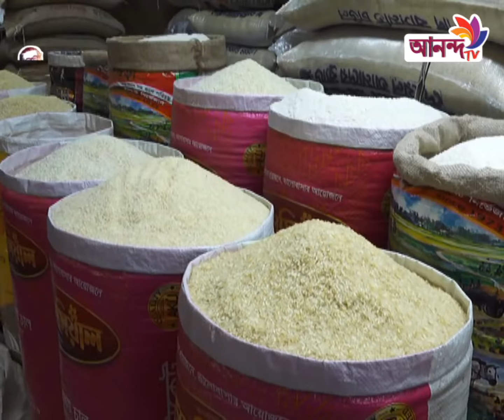রাজধানীর বাজারগুলোতে প্রয়োজনীয় খাদ্যপণ্যের মূল্য | Ananda TV Prime News